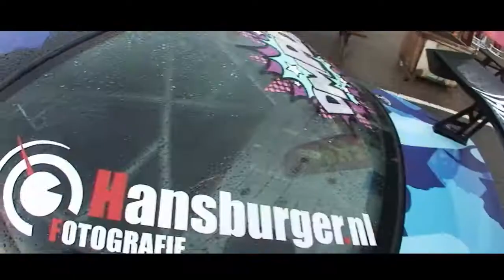Duitse Autosport Festival 2013 - Toyo Tires Time Attack round 2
Inessa Tushkanova official video.